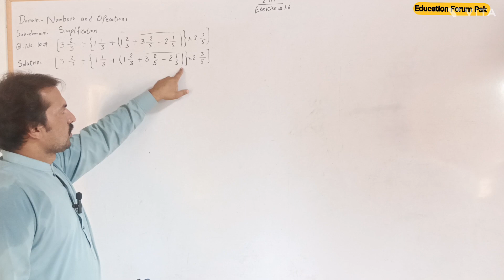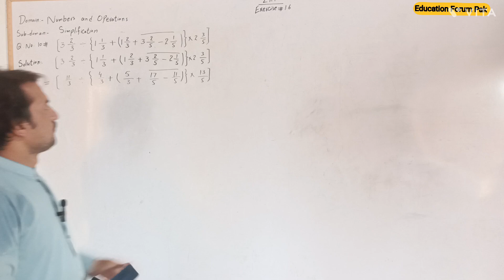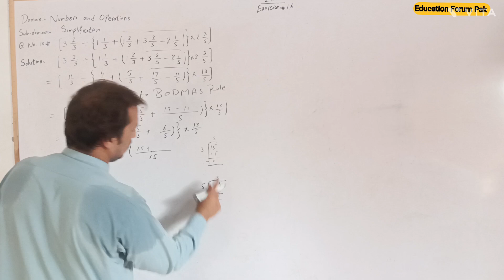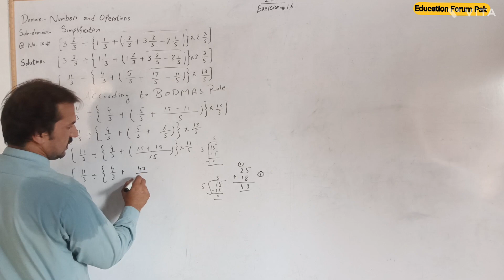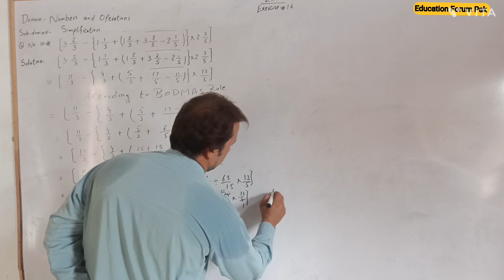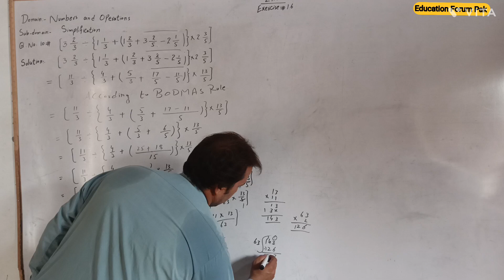7th math exercise 1.6 | Question 10 | New Book Syllabus Solutions 2023 | math Education Forum Pak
Title : 7th math exercise 1.6 | Question 10 | New Book Syllabus Solutions 2023 | Education Forum Pak
Subject : Mathematics
Tutor : Muhammad Imran
CEO : Muhammad Imran
Producer : Qasim Falak
Camera Man : Muslim Hussain & Sheraz Falak
Editor : Rizwan Abbas
Channel : Education Forum PK
Label  : Malana Production